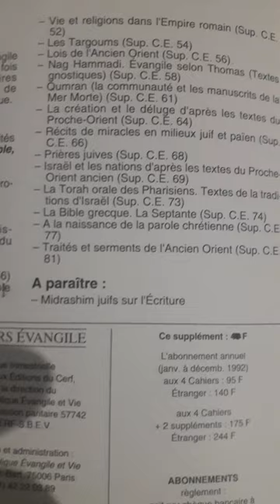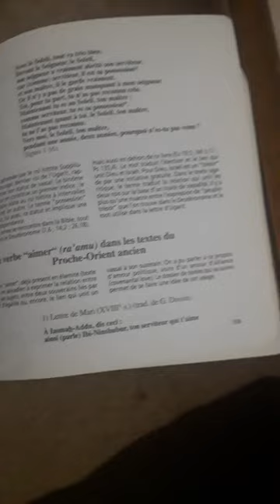Textes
Un exemple de document littéraire (livret d'études ):simple,riche sur la littérature du proche et Ancien orient;ainsi que sur l'étude des textes bibliques et leur contenu.Cette série des suppléments au cahiers évangiles est assez riche et couvre des périodes très anciennes ,jusqu'au textes du nouveau testament et les textes postérieures du christianisme tardive,Également ue partie de l'histoire juive post chrétienne (comme les écrits du célèbre Fkavius Joseph(paix à  son âme )